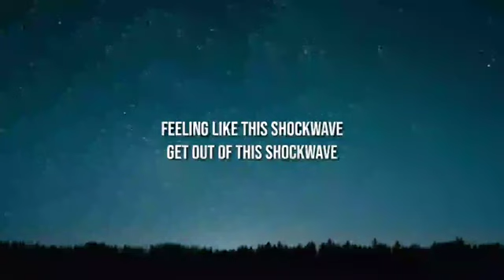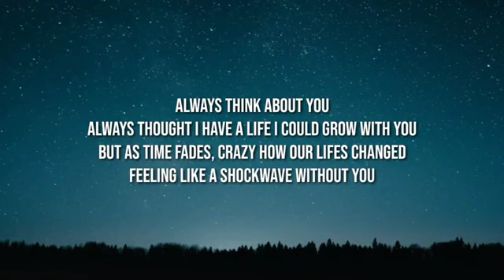Marshmallow - Shockwave ( Lyrics ) music box